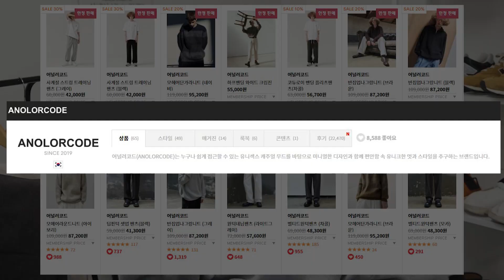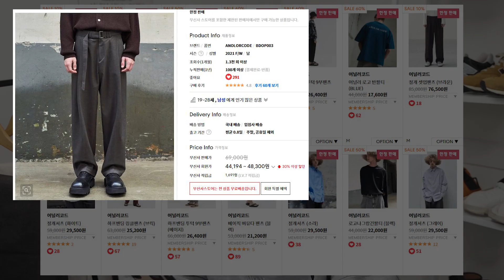가성비 와이드팬츠로 트렌디하게 데일리 코디하기 !!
[타임라인정리]

0:00 시작
0:42 브랜드 소개
1:23 와이드슬랙스
2:48 흑청데님팬츠
4:20 크림진
5:35 아우터&상의
6:15 마무으리

- 영상속 어널러코드 제품 바로가기